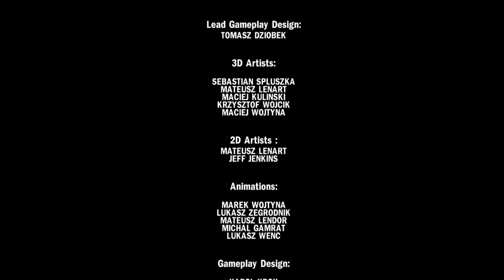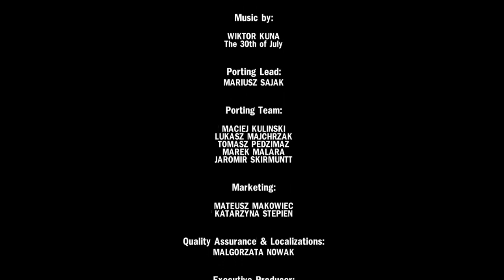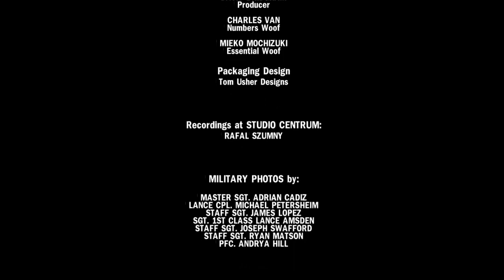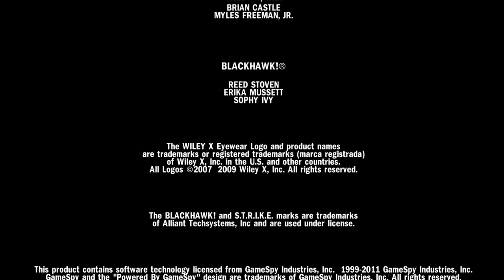Let's Play Heavy Fire: Afghanistan - 07 - Ending Mission & Credits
This is the first time I've ever played this game.

Description:
"Heavy Fire: Afghanistan is a on-rails arcade shooter developed by Teyon and published by Mastiff. It was released for Xbox 360, PlayStation 3, Microsoft Windows, Nintendo 3DS, and Wii in 2011."